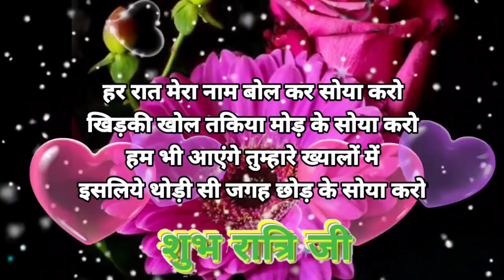यादों को तेरी हम प्यार 😘 Good Night Shayari status 🌹 Good Night Status Hindi 💗 गुड नाईट स्टेटस